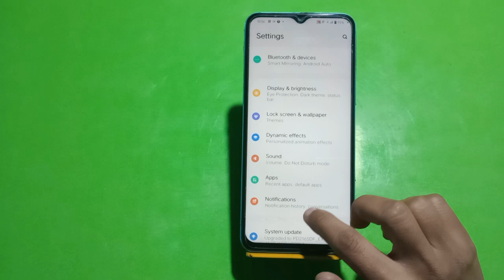How To Enable Battery Saving Mode In Vivo Y16,Vivo Y16 Mein Battery Saving Mode On Kaise Karen,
How To Enable Battery Saving Mode In Vivo Y16,Vivo Y16 Mein Battery Saving Mode On Kaise Karen, Battery Saving Mode Setting,

Batterysaving_Mode_Enable Vivo Y16